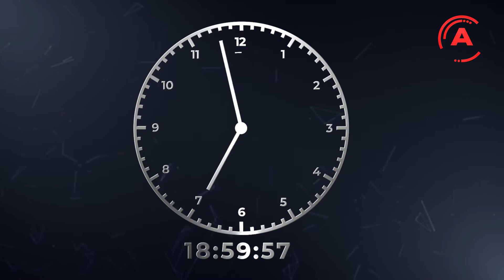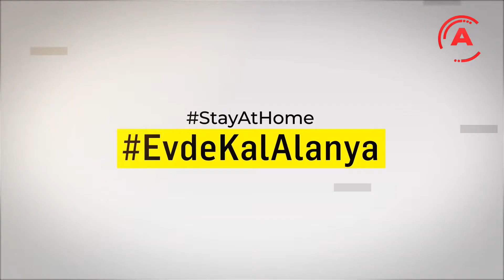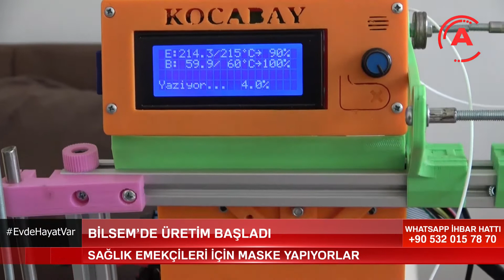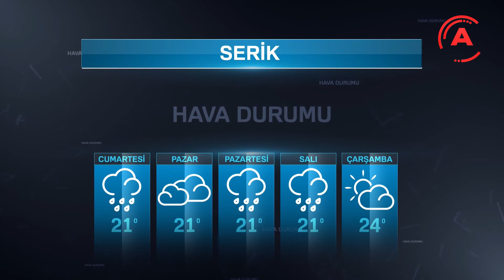SEDA ERTUĞRUL İLE ANA HABER BÜLTENİ 27 MART 2020